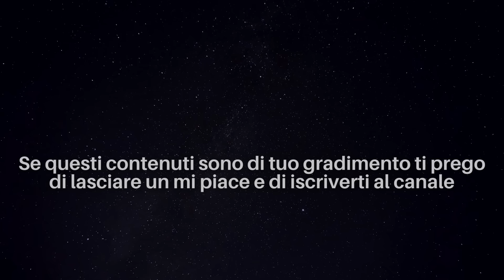La Tela Dei Sogni - Favole Per Dormire - Dormi Rapidamente Con Le Mie Storie - Storie ASMR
Storie, favole e fiabe per dormire profondamente ed immediatamente.
Lasciati avvolgere dalla magia di questa storia narrata dalla mia voce.
La protagonista è una ragazza che vive su un'isola meravigliosa nel cuore dell'oceano e che ha la passione per la pittura. Presto si renderà conto che la sua pittura riesce a farle vedere il mondo da una diversa prospettiva.

Testo, voce e musica sono originali e protetti da copyright.